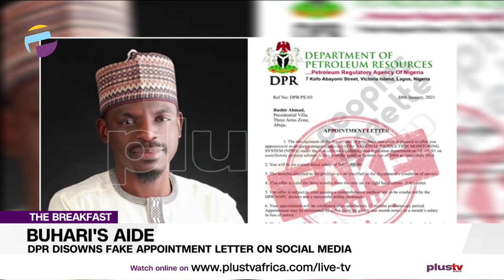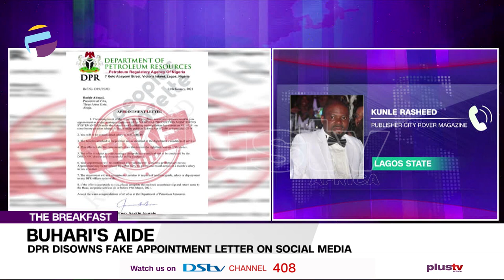D.P.R Disowns Fake Employment Letter On Social Media | THE BREAKFAST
The Department of Petroleum Resources has disowned a letter of appointment circulating on social media purportedly issued to Bashir Ahmad, an aide to the President, Major General Muhammadu Buhari (retd.).
Kunle Rasheed - Publisher City Rover Magazine Joins Us  Virtually To Discuss This